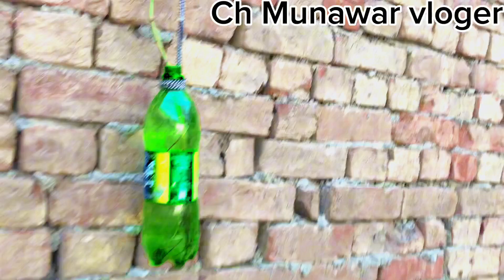Aj manay Astrlian parrots 🦜 buy keya||parrots bhout peyaray thy||manay apna phala kawab pora keya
Aj manay Astrlian parrots 🦜 buy keya||parrots bhout peyaray thy||manay apna phala kawab pora keya#viralvideo
ch munawar rasool